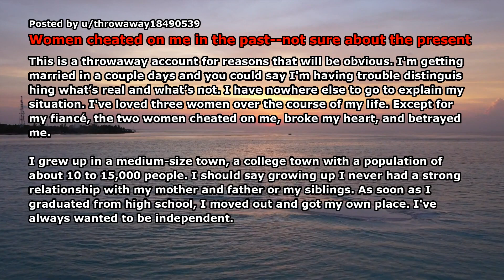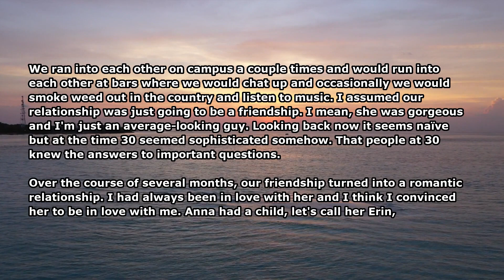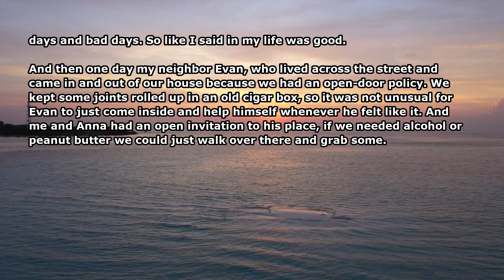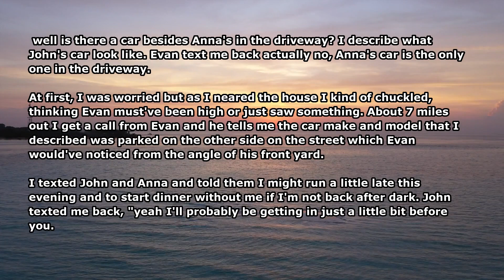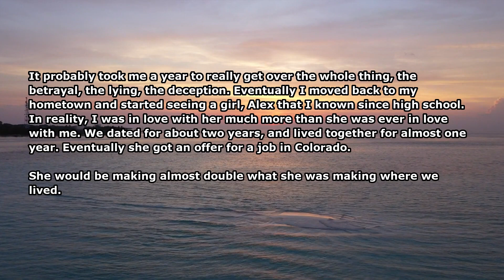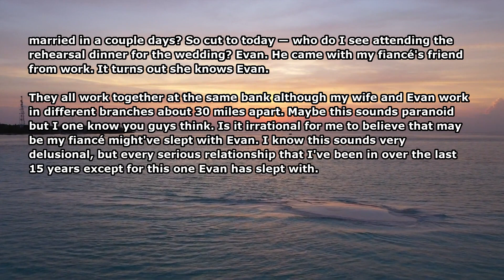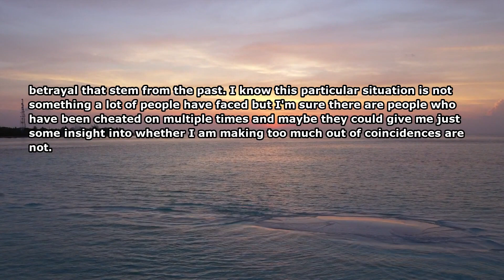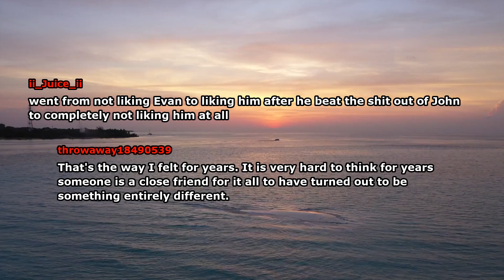(Classic) My Women Cheated on Me with an Ugly Rich Guy | Reddit Cheating Story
►Today We Present you with a new video titled "My Women Cheated on Me with an Ugly Rich Guy | Reddit Cheating Story". I hope you like our new video on Reddit Cheating story 2021. Also, Make sure to comment on your favorite part of the Reddit Cheating Video and Share your Reddit Cheating Story 2021 with us.

Credits- Women cheated on me in the past--not sure about the present
Author: throwaway18490539

Comments by:
althaf7788
Str8goodz30
ii_Juice_ii
throwaway18490539
gaj101020